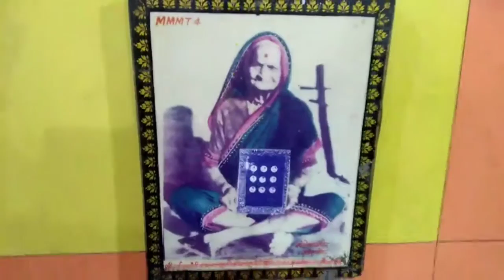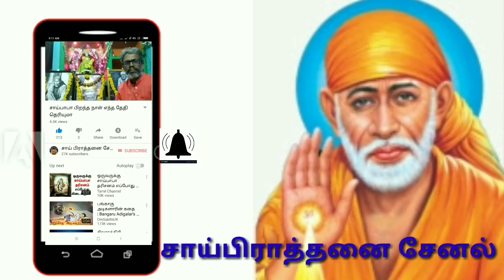பாபாவை சாய்பாபா என்று முதன்முதலில் அழைத்தவர் யார் தெரியுமா?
பாபாவை சாய்பாபா என்று அழைத்தவர் யார் தெரியுமா ? மகல்சாபதி என்பவர் தான் இப்படி பாபாவை அழைத்தார்